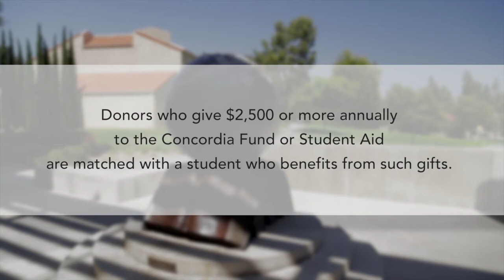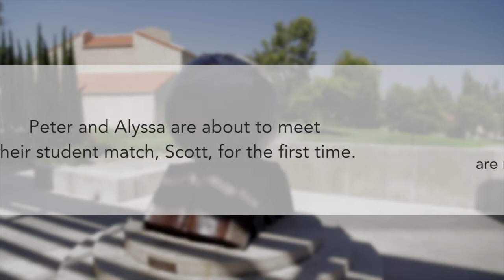Concordia University Irvine - Continuing the Legacy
The Concordia University Foundation is here to support the mission and goals of Concordia University Irvine and provide the resources necessary to fulfill the mission of CUI.